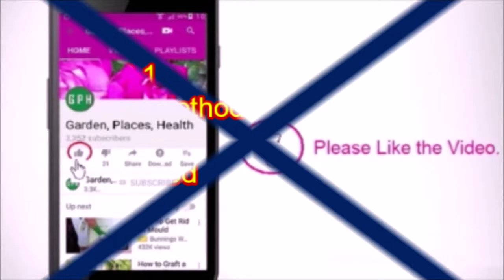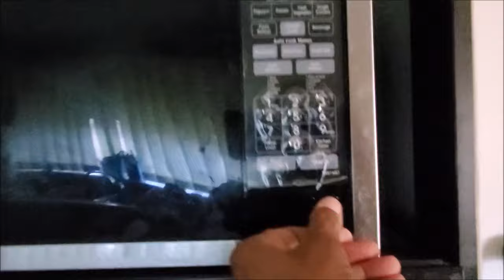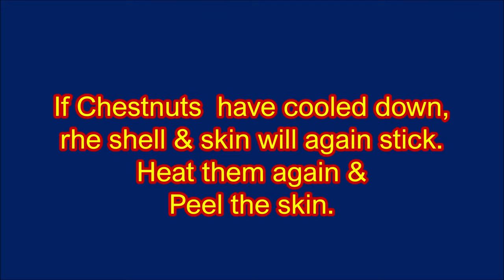How To Peel Chestnut Easily and Quickly: Microwave, Roast, Cook or Boil Chestnuts To Peel Them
Learn how to open and peel chestnut quickly and remove its inner skin easily. You can roast, cook in microwave or boil the chestnuts for peeling them easily. The video shows a quick way of peeling of American chestnut, Chinese chestnut, Japanese or Korean chestnut and European chestnut, both its outer shells and inner skin.  By heating in microwave or cooking and boiling in water, you can peel them without roasting.

Videos